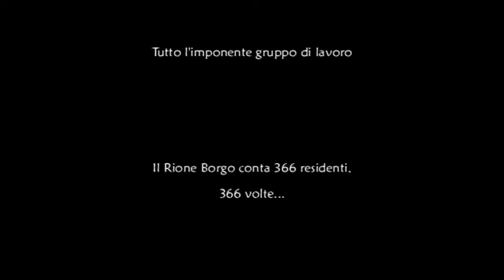Sfilata settembre 2013 Strada in Chianti terza fase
Frammenti musicali realizzazione rione Borgo a Strada in Chianti